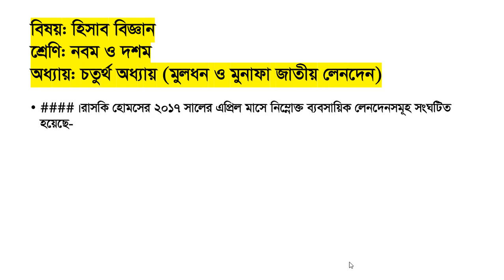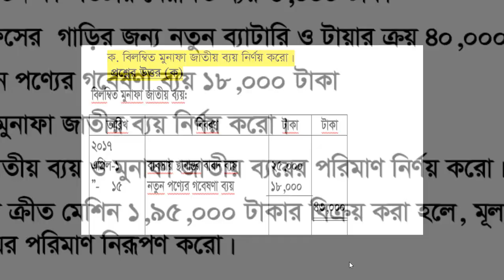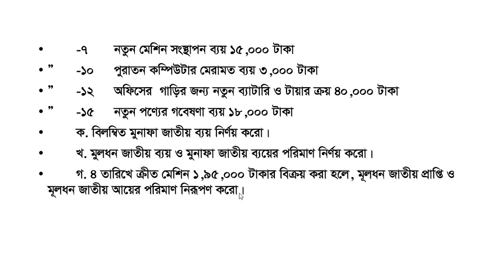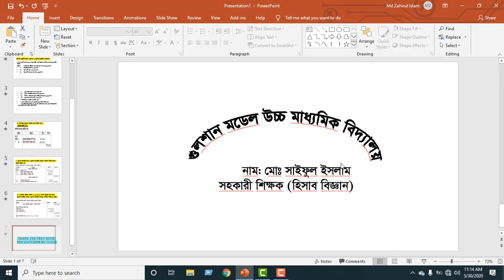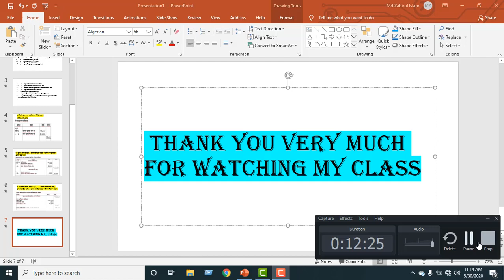৯ম শ্রেণি হিসাববিজ্ঞান।মূলধন ও মুনাফা জাতীয় লেনদেন Gulshan Model School and College II ONLINE CAMPUS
Presented by Md. Saiful Islam